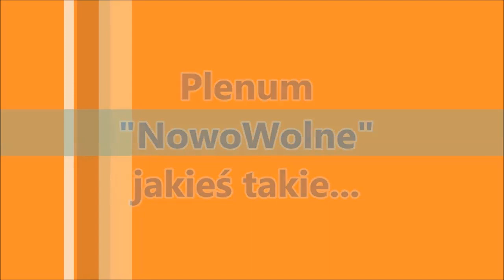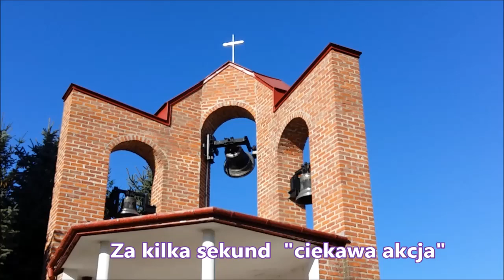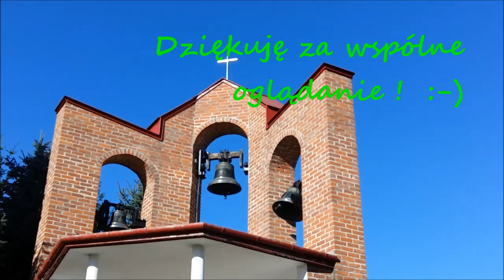Plenum "NowoWolne" jakieś takie...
Zapraszam do obejrzenia ciekawego plenum (przy małym kościółku), nagranego niecałe trzy lata temu - "gdzieś" niedaleko Lubartowa.